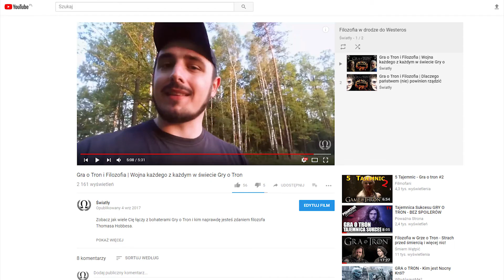Argumenty za i przeciw eutanazji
Jakie argumenty przemawiają za eutanazją oraz kiedy i czy mamy prawo zabić kogoś bez jego zgody?

Klikając 👍 i komentując film sprawiasz, że może zobaczyć go więcej osób, bo Youtube proponuje na głównej stronie najbardziej aktywne filmy.

Muzyka:
- Ramin Djawadi - Game of Thrones Theme

Wszystkie wykorzystane w filmie klipy audio, wideo oraz zdjęcia i grafiki należą do ich prawnych właścicieli i twórców. Zostały wykorzystane wyłącznie na potrzeby omówienia/opisu zgodnie z prawem cytatu (Art. 29 ust. 1 ustawy o prawie autorskim i prawach pokrewnych).
Kategoria